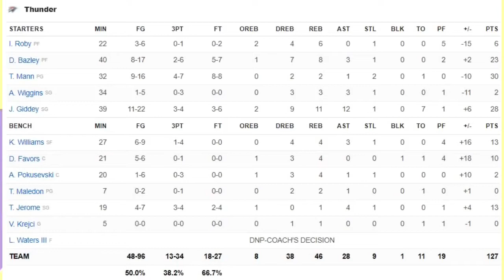Oklahoma City Thunder vs New York Knicks | NBA 75TH SEASON FULL GAME HIGHLIGHTS | February 14, 2022